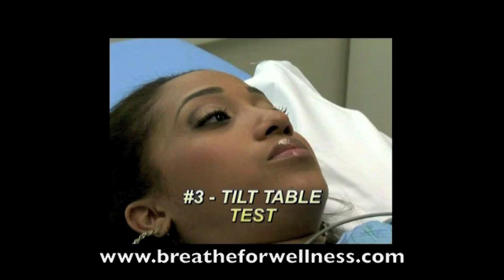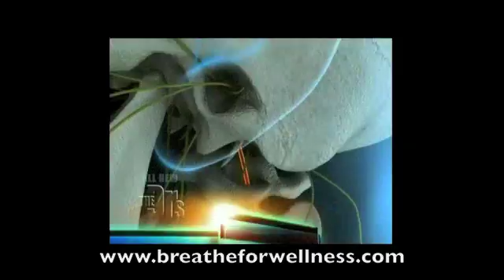Cardiologist Dr. John M. Kennedy Diagnoses and Discusses Fainting on The Doctors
Cardiologist Dr. John M. Kennedy discusses Syncope and Fainting on The Doctors.  Learn how Dr. Kennedy checks and tests for abnormal heart rhythms, and how to prevent yourself from fainting.